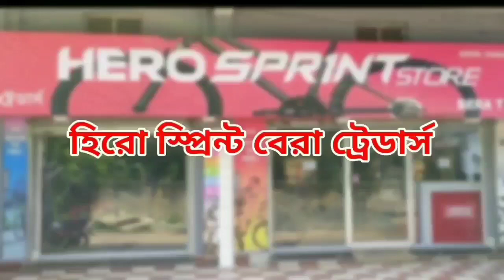জয়েন্ট এন্ট্রান্সে রাজ্যে তৃতীয় ব্রতীন মন্ডল